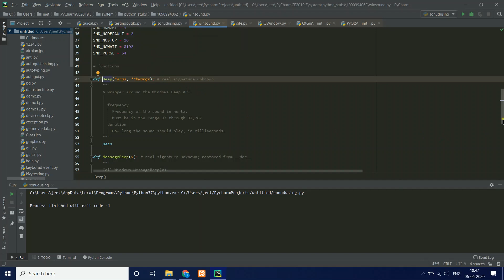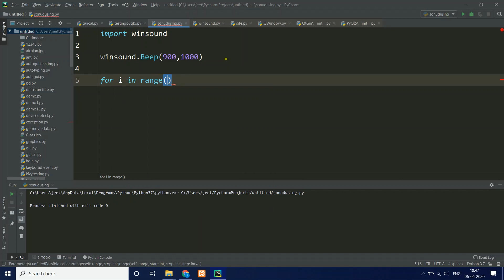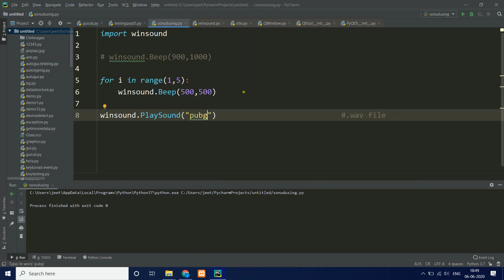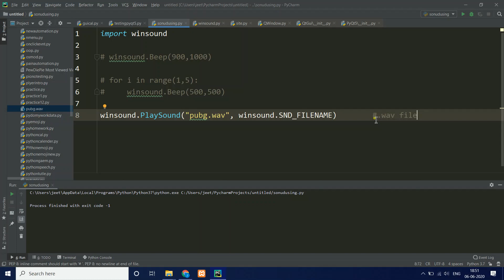Play PUBG Theme song with Python | Introduction to Winsound Library Part-1